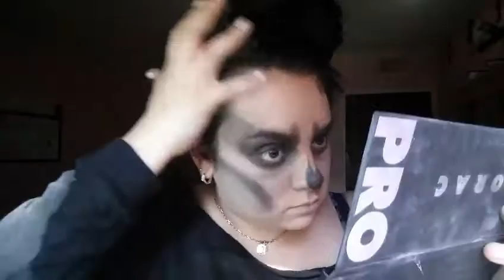Speed tutorial (easy Halloween skull)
Yayyyyy October is here and I'm finally kick starting these Halloween  makeup tutorials , this tutorial is meant to be easy and quick for something last minute . all you have to do it's watch because its all pretty self explanatory you can make this as neat or as messy as you like! I hope u enjoy!
and snapchat @ Monika Kozuch